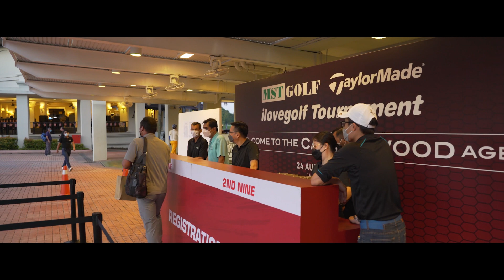Enjoy Everything Golf | MST Golf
As a leading golf specialty provider in the region, we are here to elevate your game and your experience on and off the green. With retail as our backbone, MST Golf’s businesses also include brand management and distribution, golf academy, golf event and tournament management, corporate merchandising, indoor golf with F&B, golf media, club fitting and driving range operations.

Interested to collaborate with us? Want to be part of our team? Looking to enhance relationships with your customers? Let us know!
Shop for all your golfing needs at mstgolf.com